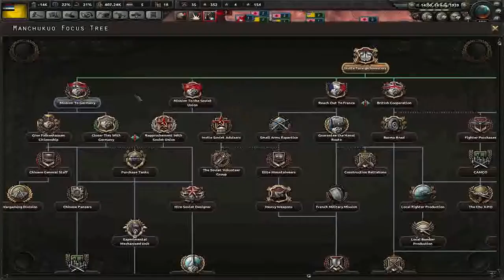HOI4 Waking the Tiger Manchukuo #06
Hello

Welcome to a new HOI4 campaign. I have been asked to do a playthrough as Manchukuo following the obedience path as a puppet of Japan. This will be played in Waking the Tiger and we will see how far we can take it with our Japanese Overlord or maybe go our own way?

For now we start in 1936 as we build our own place in the world... the fight back starts here with the last emperor of China in charge!